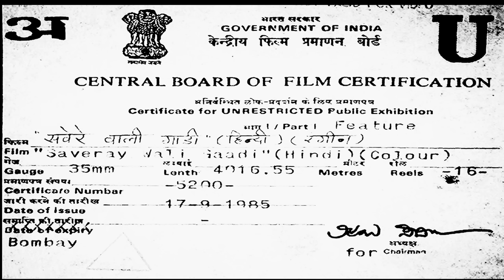सनी देओल और पूनम ढिल्लिओं की एक प्रेम कथा❤ | Superhit Bollywood Movie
Movie Name : Saveray Wali Gaadi (1986)
Starring : Sunny Deol, Poonam Dhillon, Prem Chopra, Bindu Desai, Shreeram Lagoo, Om Shivpuri, Satyendra Kapoor, C.S. Dubey, Rakesh Bedi and Others
Producer : R.K Soral
Director : Bharathiraja
Music Director ; R. D. Burman
Singer :  Lata Mangeshkar, Kishore Kumar, Asha Bhosle